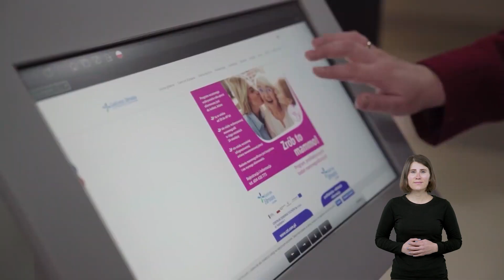ZRÓB TO MAMMO !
Dla osób niedosłyszących z tłumaczeniem na język migowy.
Marta Siwek – administrator projektu Zrób to Mammo opowiada o dostępności i terminach badań mammograficznych w Centrum Zdrowia Tuchów.